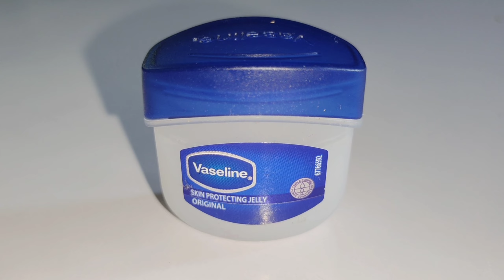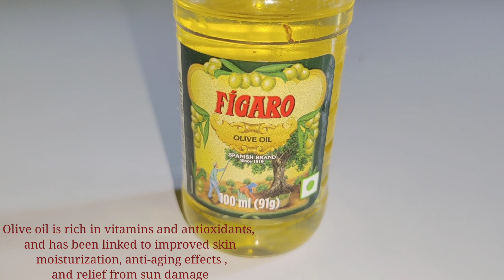Remove Under eye bags, Dark circle, Wrinkles Completely In 3 Days